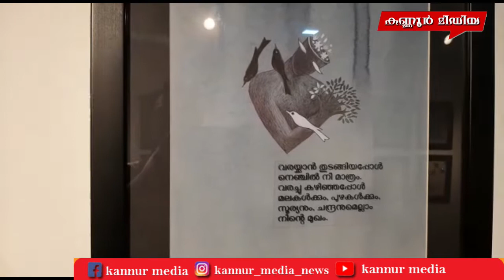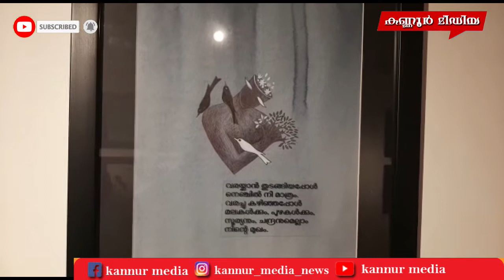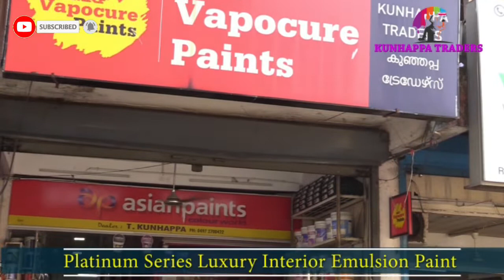അകാലത്തിൽ മറഞ്ഞ പ്രിയതമയുടെ ഓർമ്മകളിരമ്പും 60 മുറിവുകളിലെ കാവ്യ ചിത്ര പ്രദർശനം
അകാലത്തിൽ മറഞ്ഞ പ്രിയതമയുടെ ഓർമ്മകളിരമ്പും
60 മുറിവുകളിലെ കാവ്യ ചിത്ര പ്രദർശനം